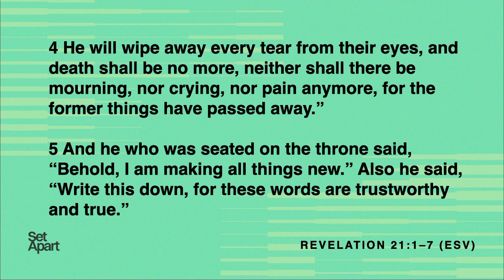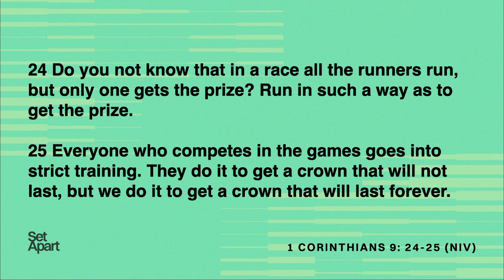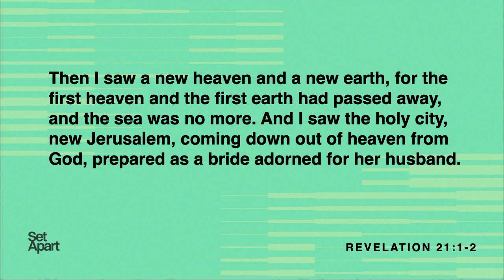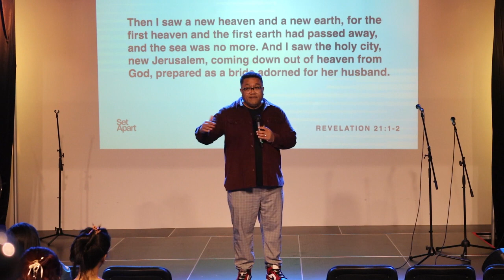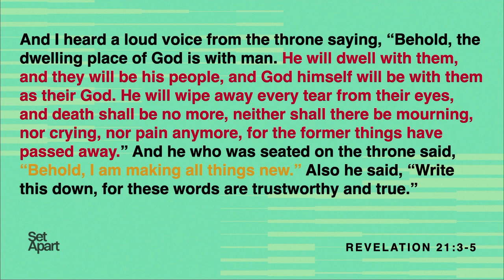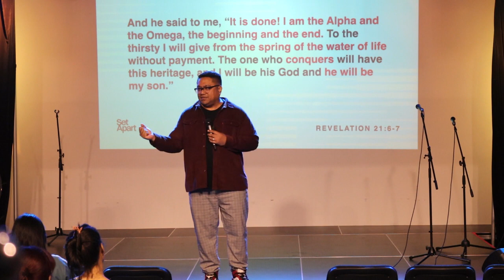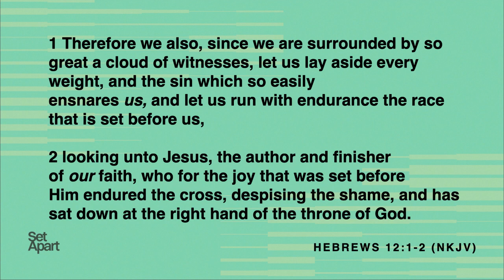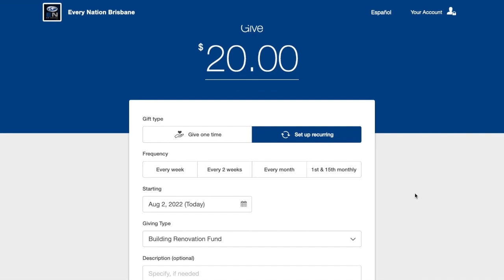Set Apart - Holiness Completed: Revelation 21:1-7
Welcome to the Every Nation Brisbane Online Church Service

We are so glad you could join us online.

👍♥️Show us how much you enjoy watching
 🗣Tell someone about our online services
💬 Interact with our live message

Please take time after our message to complete our Connect Form

To be kept up to date with what’s happening at Every Nation Brisbane, visit our Events information

Would you like to use materials from the message in your life group meetings? We have them available here.

Thank you for tuning in.  Have a blessed week ahead.